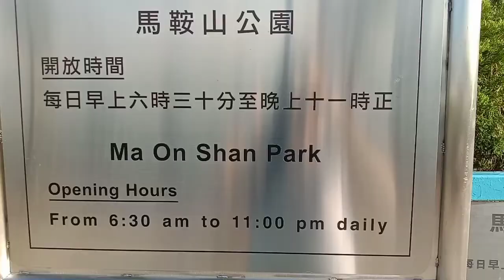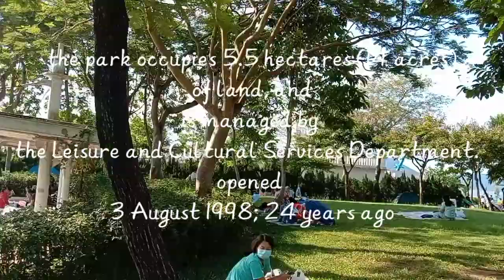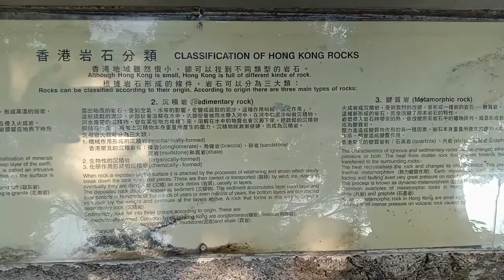Ma On Shan Park, Hongkong